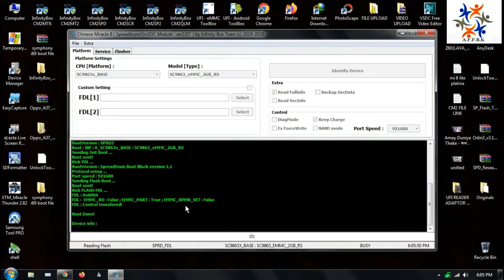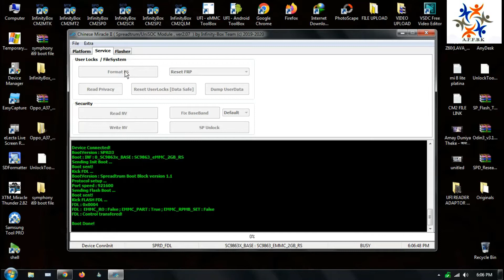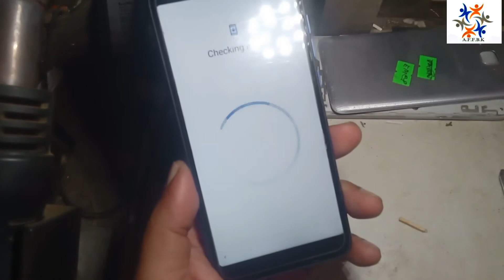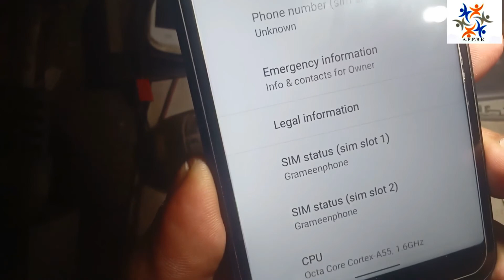Symphony i69 frp reset cm2 | i69 Symphony frp remove cm2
In this video, I will show you: How to Symphony i69 frp reset cm2 ?